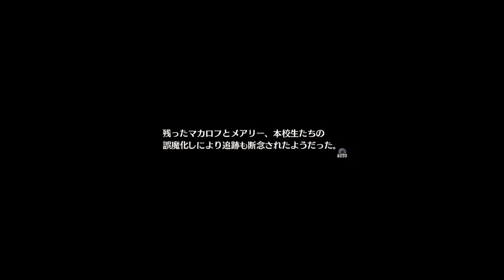【閃の軌跡4】第II部 宿命の星たち Part8 エリゼ、ティオ救出【Sen no kiseki IV】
ミハイル教官、フリッツ、エイダ戦

英雄伝説 閃の軌跡IV -THE END OF SAGA-
PS4 Trails of Cold Steel IV プレイ動画

日本ファルコム ストーリーRPG